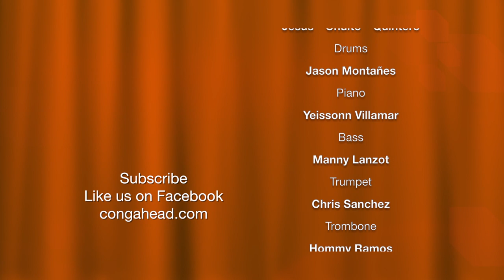Deecoy performs Rumba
Deecoy brings his Hip Hop Tropical Music to perform Rumba.

Lyrics by: Deecoy & Bebin
Arranged by: Deecoy & JR Rivera

Band leader / Lead Vocal: Deecoy
Lead Vocal: Quique Gonzales
Vocals: N'Klabe
Vocal / Güiro
Renzo Padilla
Conga: Ito Arguinzoni
Bongo / Cowbell: Orlando Vega
Timbale: Jesus " Chuito " Quintero
Drums: Jason Montañes
Piano: Yeissonn Villamar
Bass: Manny Lanzot
Trumpet: Chris Sanchez
Trombone: Hommy Ramos
Bari Sax: Carlos Orduz

Production

Audio engineer, video, edit, assist. producer: Javier Raez
video: Ben Fredette
Video: Matthew Cohen
Slate, Set-up: Joseph Rondon
Producer, video, edit: Martin Cohen

Vivianne Cohen

Percussion by
LP®
Drum Heads by
Remo®
Microphone & Instrument Cables by:
Planet Waves®